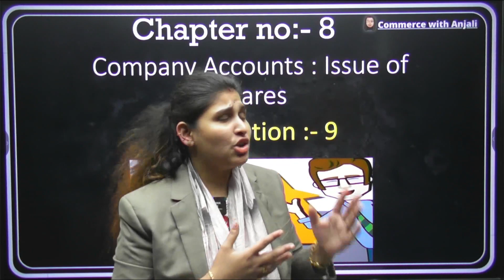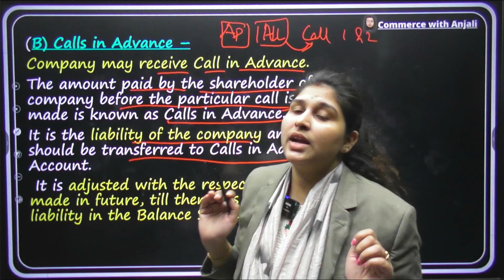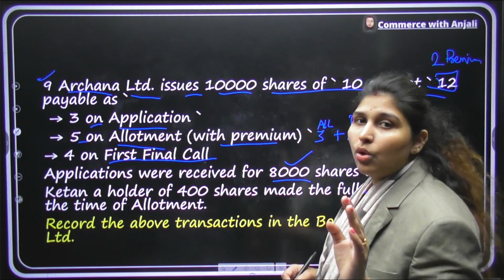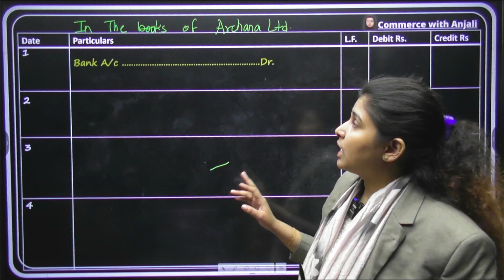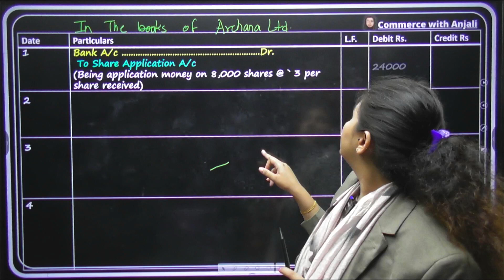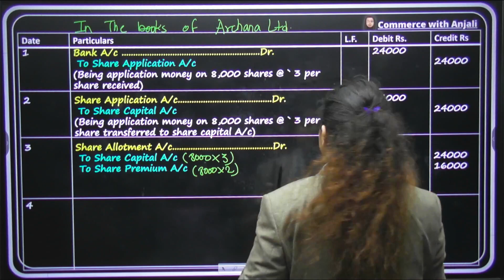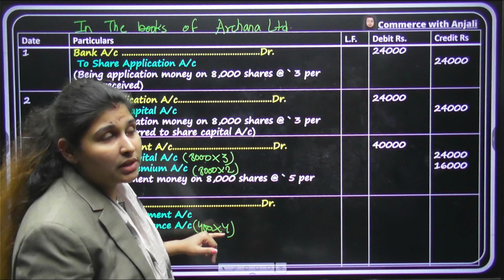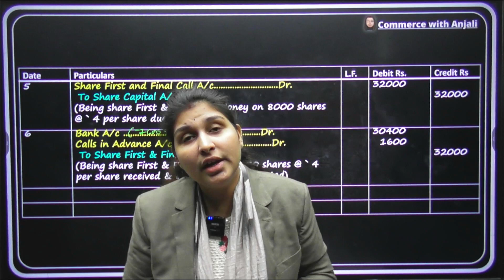Illustration 9 Company Account - Chapter 8 Issue of Share Book Keeping HSC Board Class 12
Here I have Taught Complete Standard 12th Account BK ( 1st Topic ) in short time One shot and with great quality . Thanks
class12th accounts